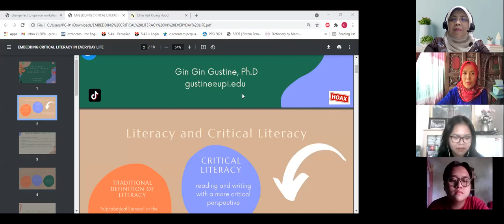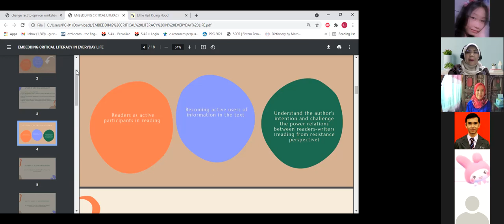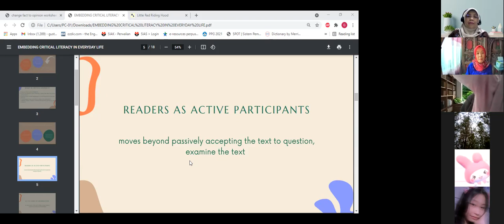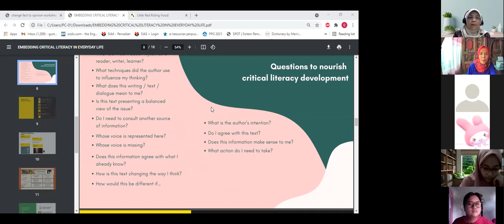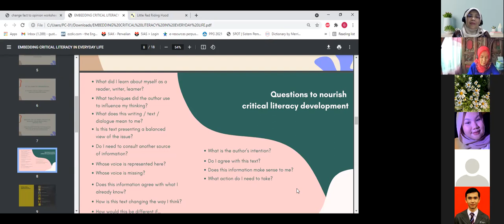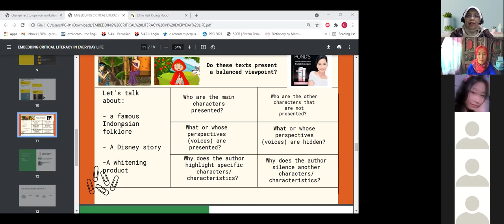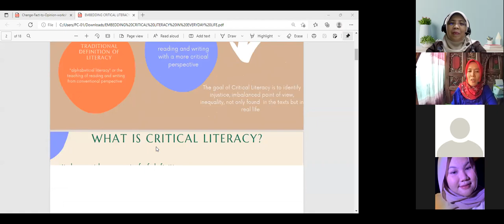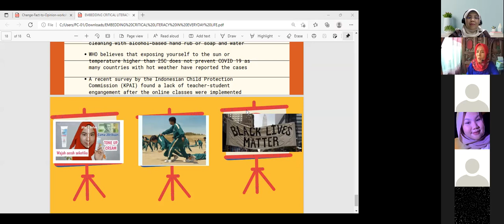Embedding Critical Literacy in Everyday Life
This is a guest lecture session on critical literacy. The session aims to introduce to English pre-service teachers about the importance of critical literacy in 21st century education.